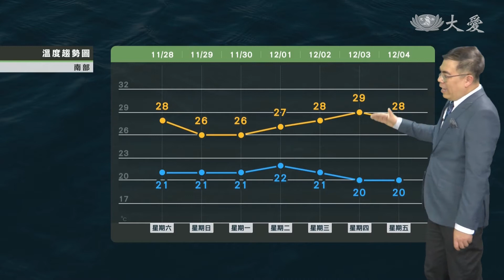東北季風來了